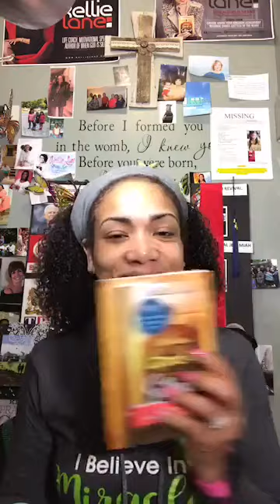Prepare for your Blessing -- September 5, 2017